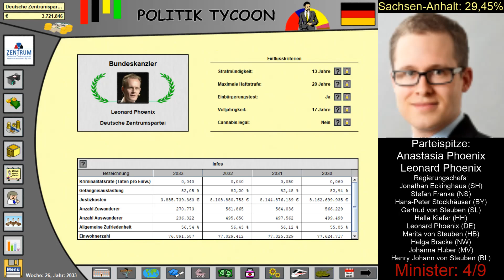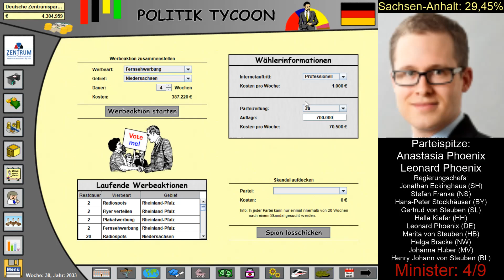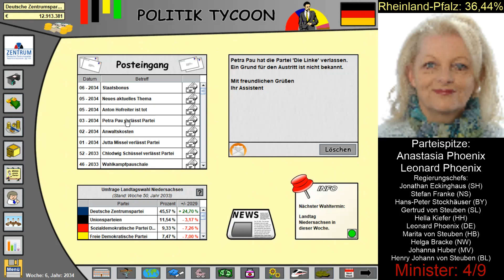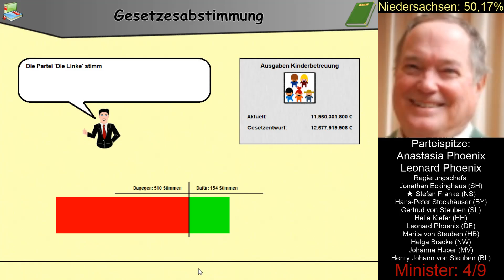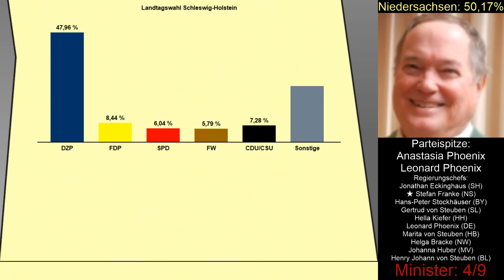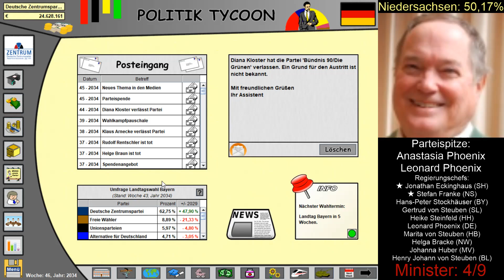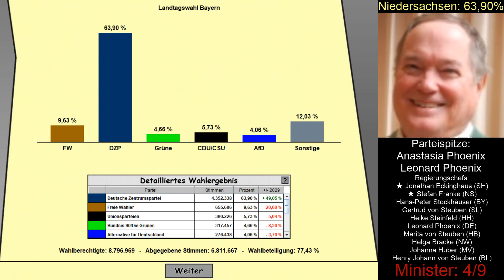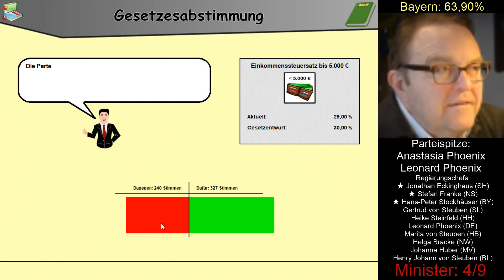Selbst der Bayer kann besser Englisch, Gerni! | Politik Tycoon S07: ZENTRUM #13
John/Phoenix und ich hatten mal wieder Spaß... Politiker aus den Roleplayparlamenten zusammenmixen, in eine Partei tun und nach Deutschland absetzen... Das kann ja nur schiefgehen... Oder doch nicht? Das werdet ihr hier sehen.